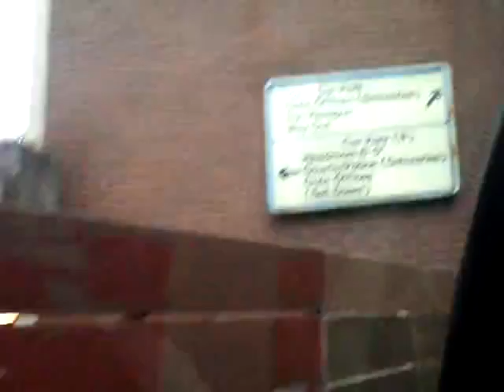Behind scenes 3